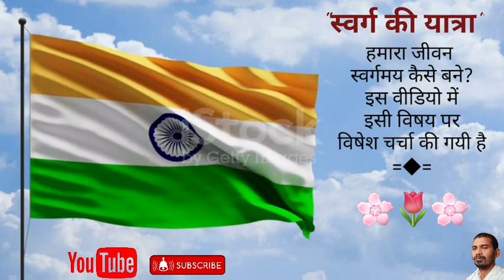स्वर्ग की यात्रा|| हमारा जीवन स्वर्गमय कैसे बने?|| journey to heaven|| Sadhu Ram das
Sansar Mein Swarg Sabse Pyara Shabd hai.  Sab log Swarg ko prapt karna chahte hain. lekin Kahin Bahar Swarg Nahin Hai.  prani padarthon ki uthkrushta ko Ham Swarg ka bhi De Tu WhatsApp chhanak hai.
      Saccha Swarg to Man ki nischinta aur prasannata hi hai.
      Sadguru Abhilash Saheb Ji Ne Kaha Hai― Prem Mein Swarg Hai Aur anasakti Mein Moksh hai.

        Yog ke poochhne per Sant Ne Swarg Prapti ki 5 betiyan bataiye hai―
1― sir ko Thanda Rakhna.
2― pair ko garam Rakhna.
3― Aankhon Mein Sharam Rakhna.
4― juban ko Naram Rakhna.
5― Dil Mein Reham Rakhna.

uprokt chhote chhote Sutra Swarg Prapti ke liye atyant Karya hai. aap ise sunkar Manan Karen aur Jivan Mein upyog Karen.